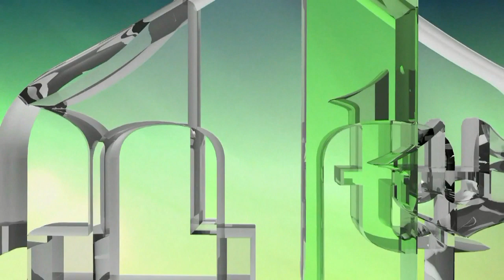BOSANSKI MUSLIMANI U DRUGOM SVJETSKOM RATU - MUFTIJA MEVLUDIN DIZDAREVIČ (IML TV)